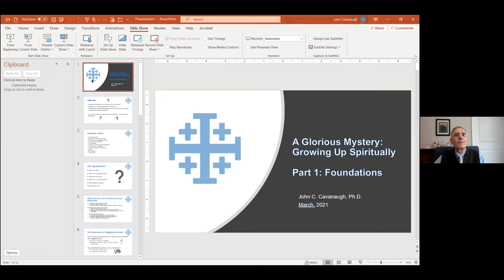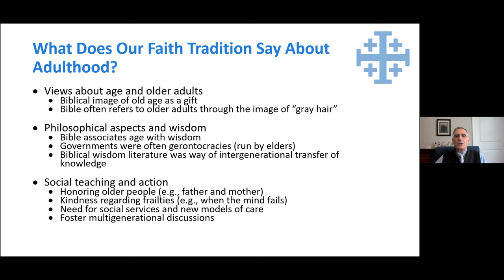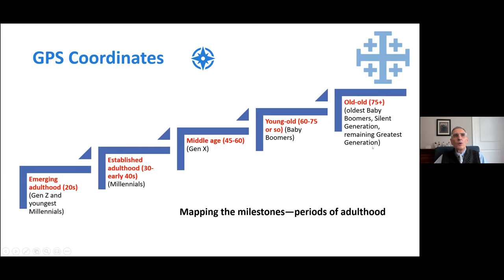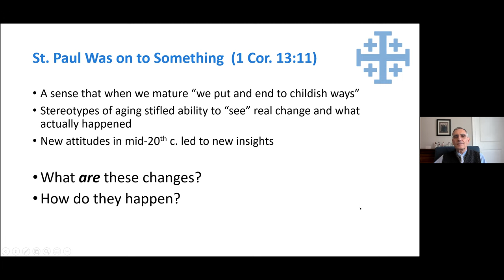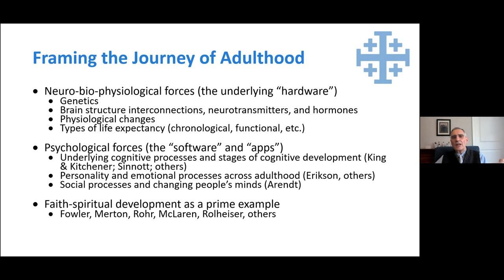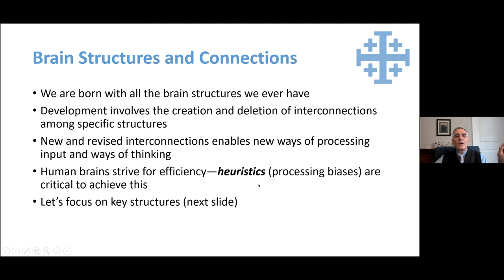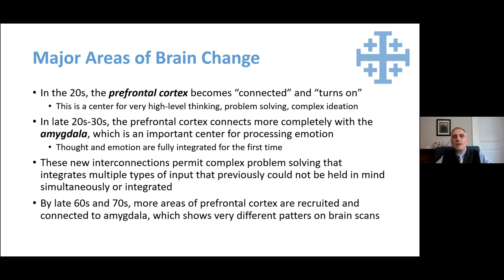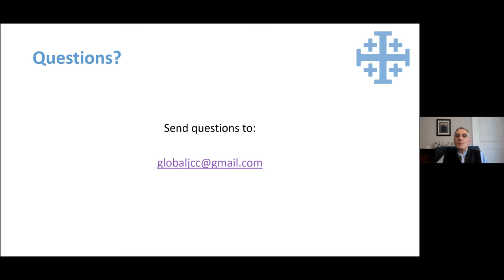A Glorious Mystery - Growing Up Spiritually by Dr. John C. Cavanaugh - Part 1 of 3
Dr. John Cavanaugh, a scholar in adult development and aging, explains the basic ways adults think, the very way their brains are wired, and how they change over time. Using our faith journey as an example, discover the way these changes explain how and why we progress from a sense and need for certainty, to skepticism and relativism, to reflective principled thought and a tolerance of ambiguity.